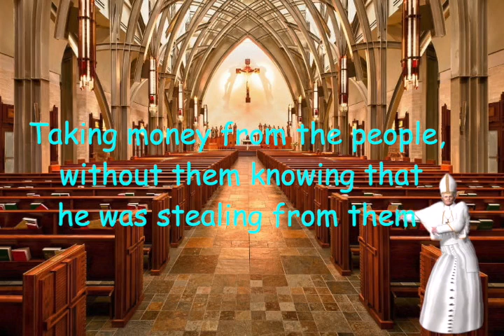The Great Schism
this is my religion project :)